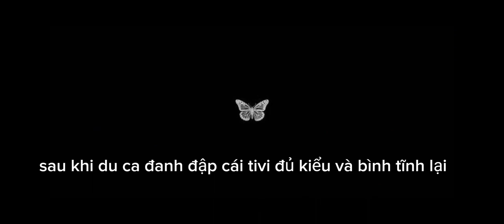fake slackers/ WZXZ react to...😋😘